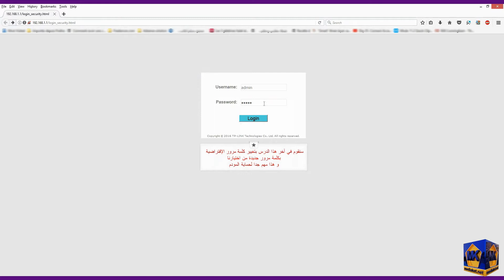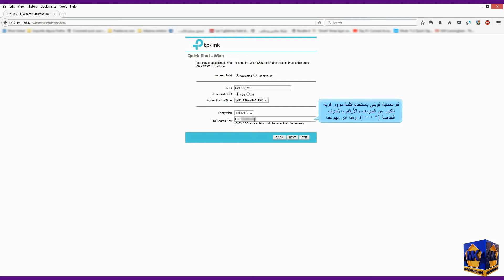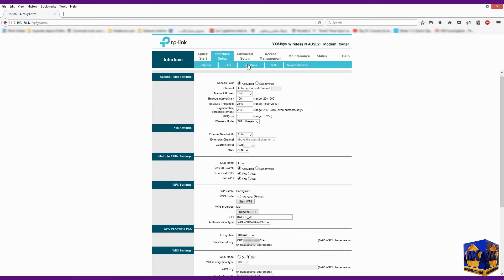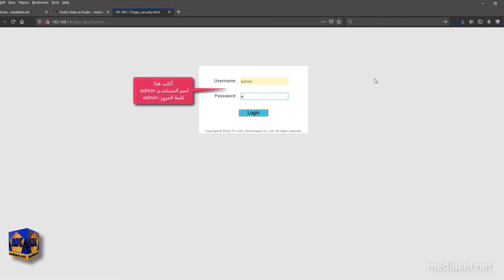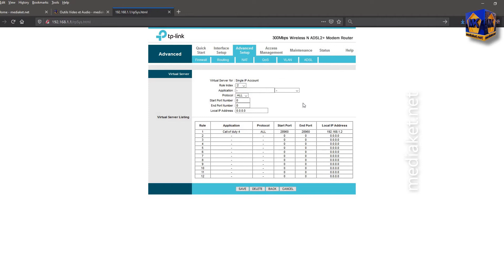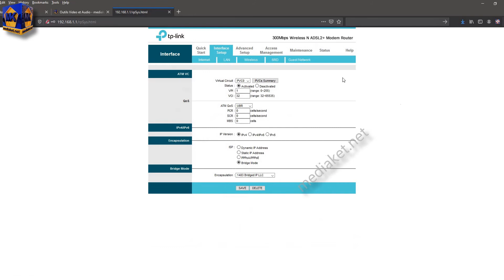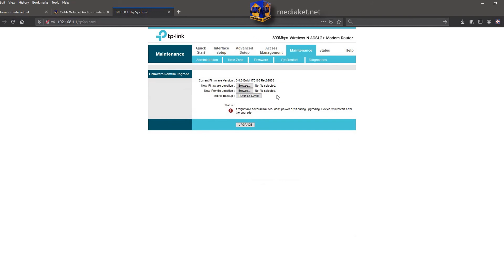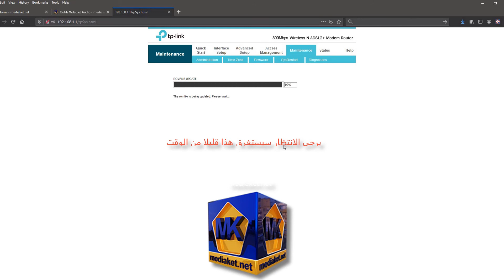TP-LINK TD-W8961N - تكوين المودم راوتر ، توجيه المنفذ، تغيير الدِّيَنَسْ والنسخ الاحتياطي والاستعادة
TP-LINK TD-W8961N - تكوين المودم كجهاز توجيه أو راوتر ، كيفية تغيير كلمة مرور إدارة المودم، كيفية إعداد وحماية wifi ، كيفية فتح منافذ المودم لخوادم الألعاب والتطبيقات (إعادة توجيه المنافذ) ، كيفية تغيير DNS، وكيفية النسخ الاحتياطي واستعادة إعدادات المودم

0:06
كيفية تكوين المودم كموجه أو راوتر مع حماية الشبكة اللاسلكية وتغيير كلمة مرور إدارة المودم.
4:28
كيفية فتح منافذ المودم لخوادم الألعاب والتطبيقات - إعادة توجيه المنافذ.
6:49
كيفية تغيير خوادم الدِّيَنَسْ في المودم.
8:03
كيفية عمل نسخة احتياطية لإعدادات تكوين المودم و كيفية استعادة إعدادات التكوين.